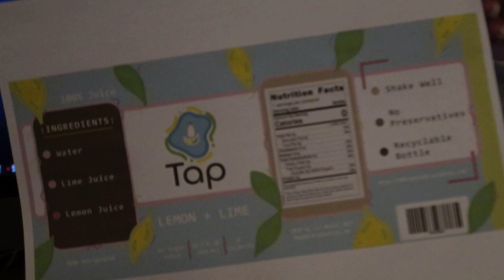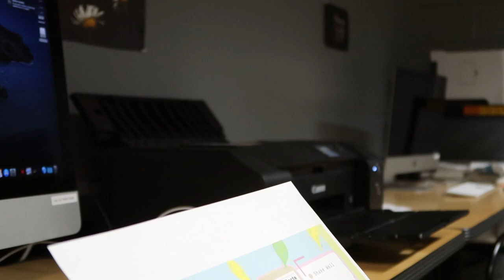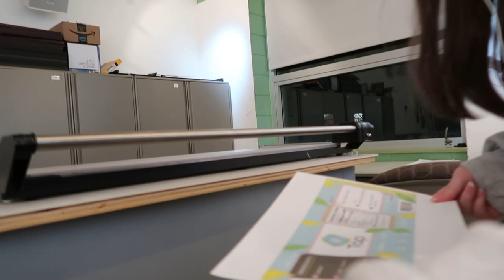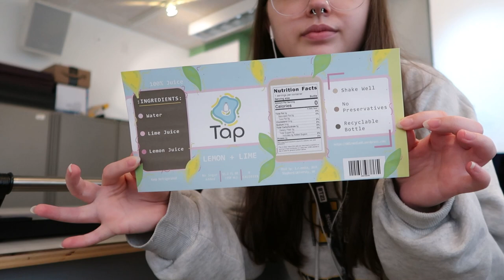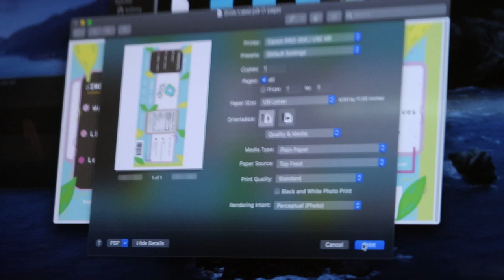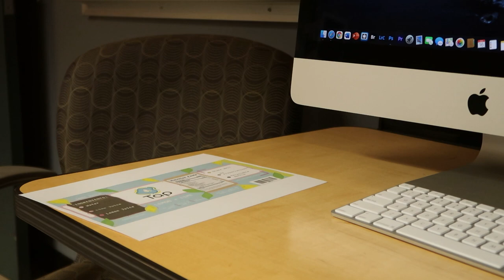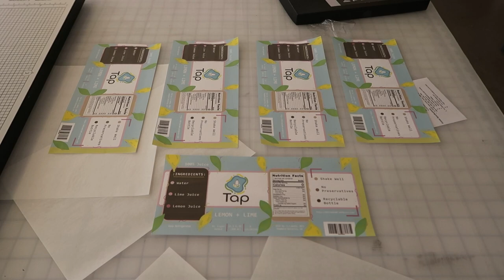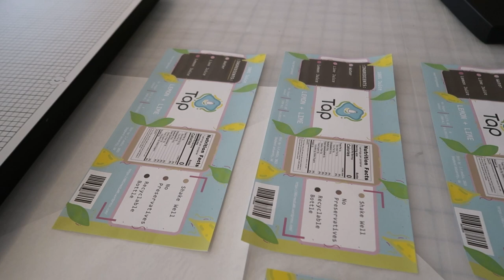: Printing the Labels !!! (no edits) | Capstone Project :